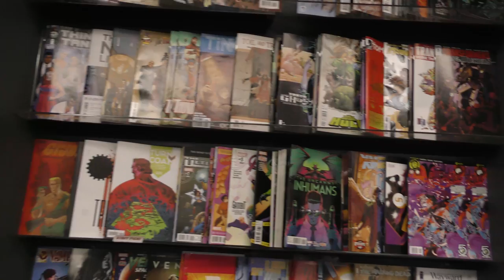Dark Horse Comics--3 minute documentary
A short documentary about Dark House Comics and how comics have effected the Portland community.

Special thanks to Josh Christiansen, Sean (TFAW store manager), and PSU Tv.
Soundtrack taken from Avatar: The Last Airbender's Soundtrack and Youtube special effects sounds.